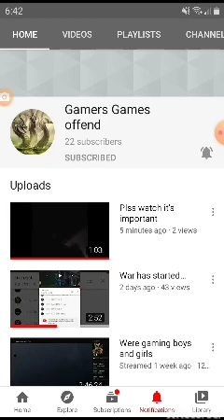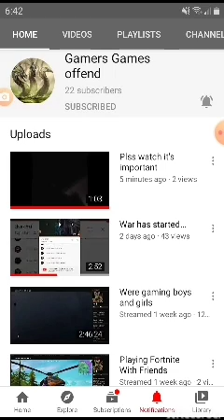Please go to subscribe to our clan Channel